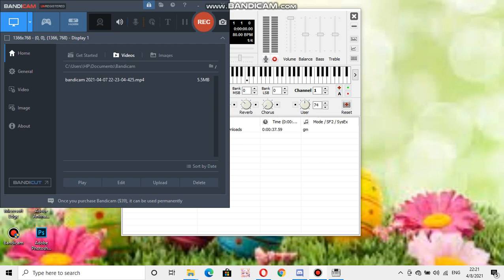Nokia ringtone: Sleepyhead